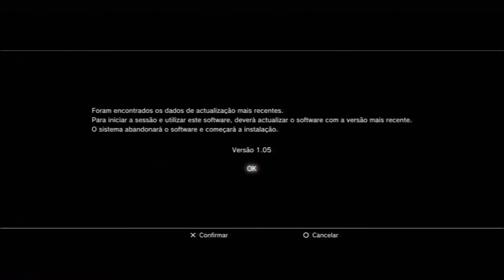Novo Patch de Cod AW no Ps3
E ai galera sera que agora vai ? Provavelmente a noite trarei uma gameplay pós patch blz, grande abraço e ate a proxima